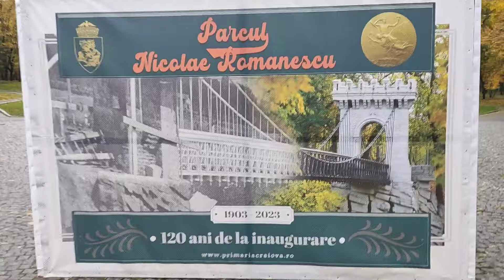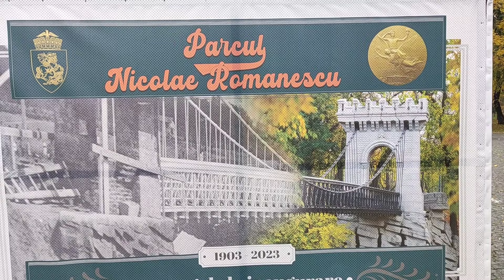Как видяхме Коледния базар в Крайова | Румъния 2023 | Интересни и близки дестинации за Коледа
За Крайова прочетох един кратък пост във фейсбук групата „Пътешествия по света“ и се разрових за още инфо в нета. И открих, че Коледния им базар е в топ 3 на Европа.